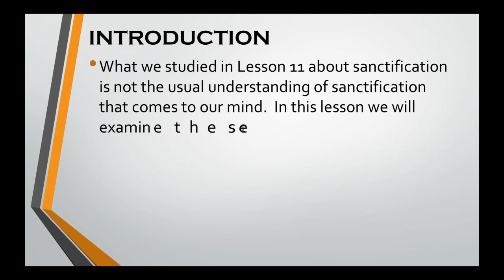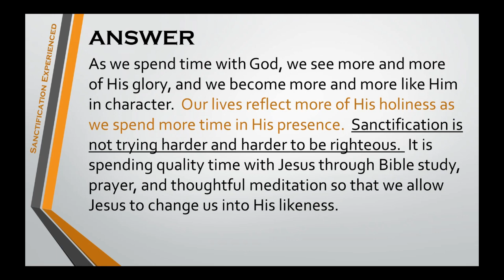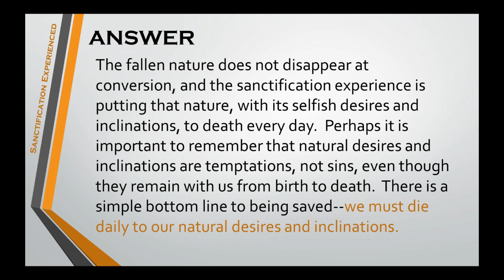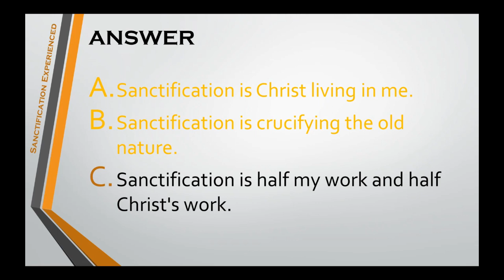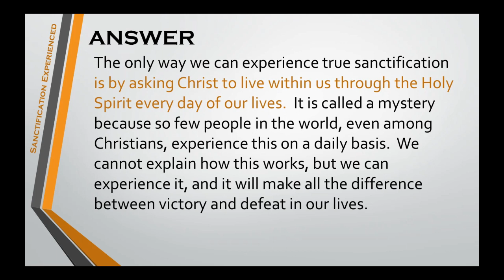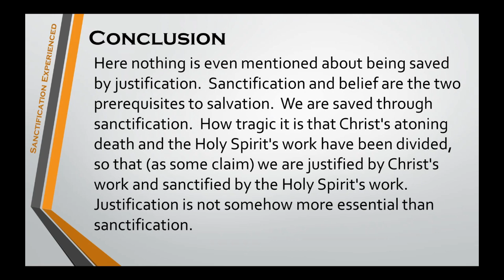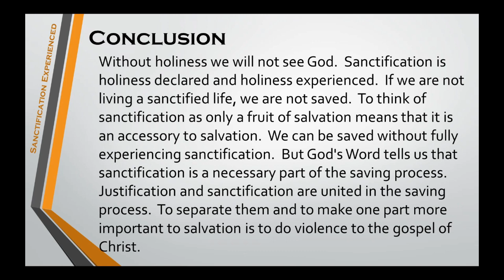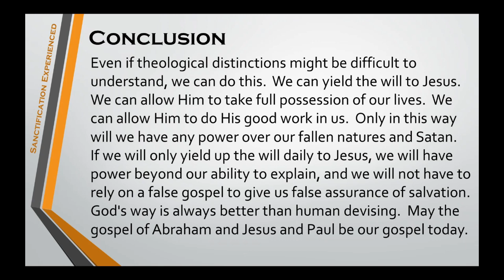What is Sanctification? Part 2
The second side of sanctification.